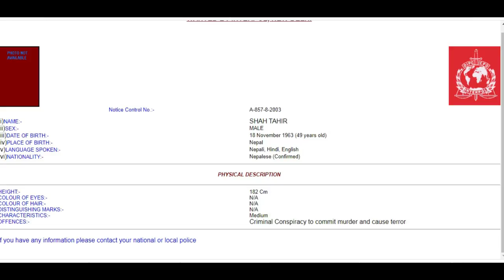Dastaan Season 2 Episode 4 Jamim Shah Planning by Babloo Srivastav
Crowdfunding
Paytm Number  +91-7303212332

Dastaan Kahani unsuni is Real Life Story Series on Most Wanted. The Series contains Story from Life Of Mafia which never gets aired. Dastaan will contains revelation and facts which hardly comes in public domain. The Dastaan Season 2 Episode 4 will have detailed story of  Nepal  media tycoon Jamim Shah. Jamim Shah murder planned by Babloo Srivastav. Jamim Shah was from Kashmir area and settled in Kathmandu Capital of Nepal. Jamim Shah said to be working for Pakistan Spy Agency ISI and was dealing in Fake Currency. Later Chhota Rajan and Bharat Nepali Clamined the execution. In investigation by Nepal Police found that DSP Jagdish Chand was in touch with Babloo Srivastava.

This footage is part of the professionally-shot stock footage archive of Mowgli Productions. Mowgli Productions is Headed By Amber Sharma.